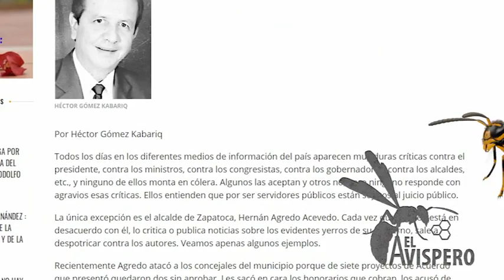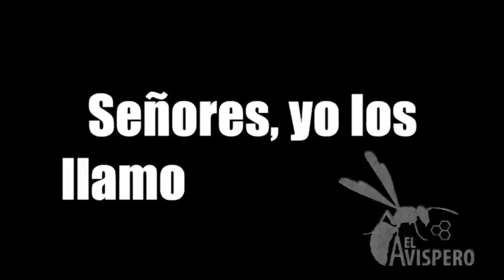Lamentable estado de vías en reconocido sector de Bucaramanga | Oro Noticias